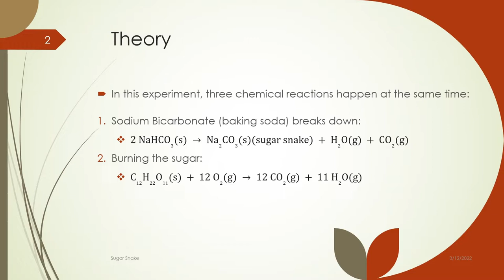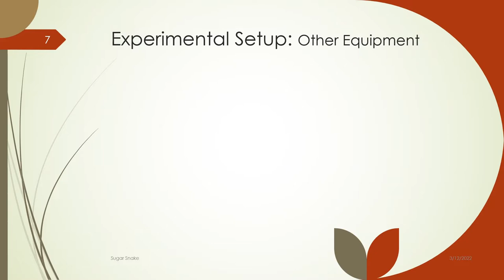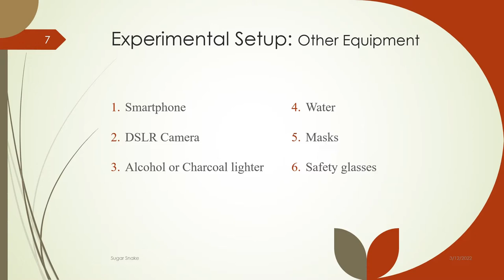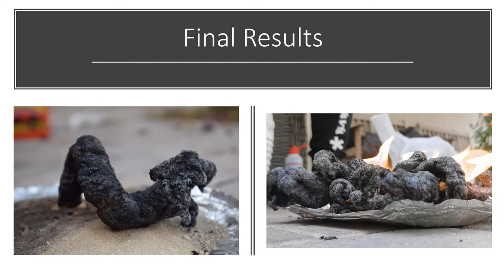MEEN 489 Group Project